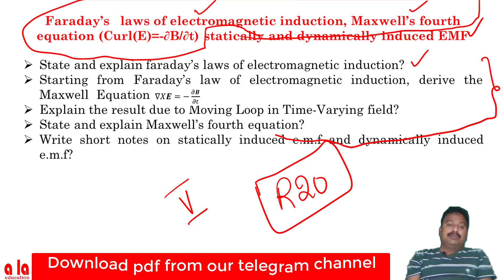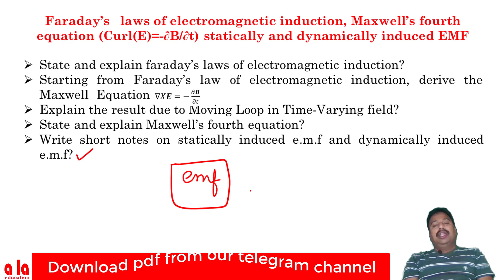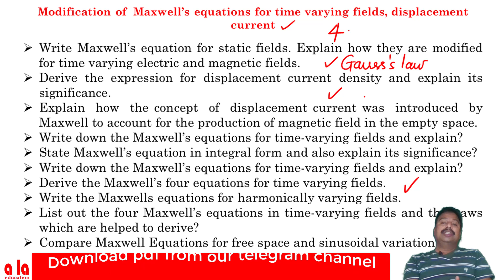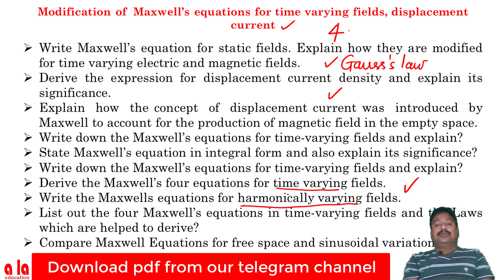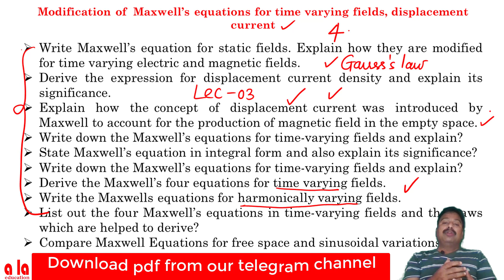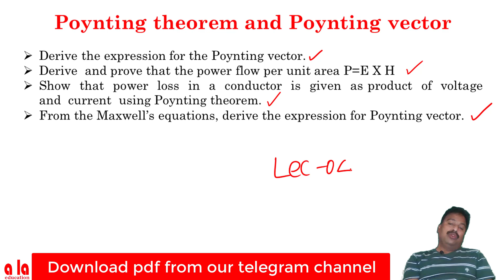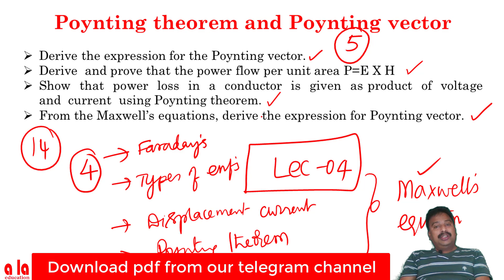EMF | UNIT - V Important Questions | Satyanarayana Vanapalli | a la education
This video explains important questions from Unit - V of EMF from the following Syllabus.

Faraday’s   laws of electromagnetic induction – integral and point   forms, Maxwell’s fourth  equation (Curl(E)=-∂B/∂t), statically and dynamically induced EMF – modification of  Maxwell’s equations for time varying fields, displacement current, Poynting theorem and  Poynting vector.

Click the below given links to watch solutions to the important Questions